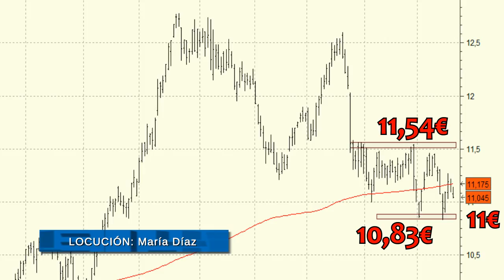Análisis técnico de Telefónica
Para confirmar la entrada de las compras, deberíamos esperar a que superara la resistencia de los 11,54 euros, parte alta de la banda lateral en la que se viene moviendo desde hace dos meses.